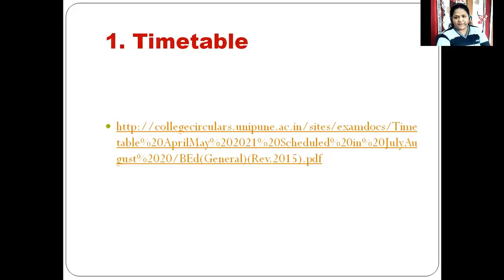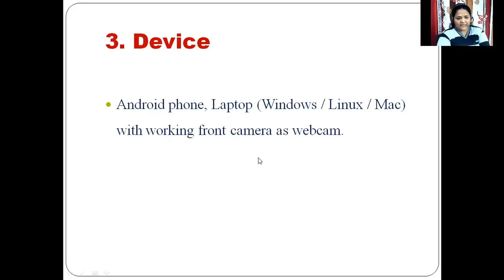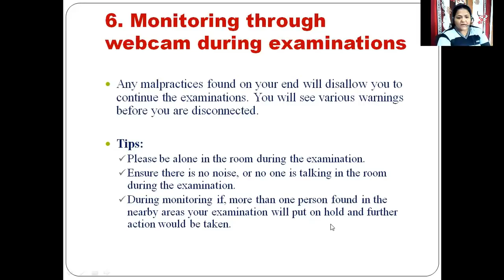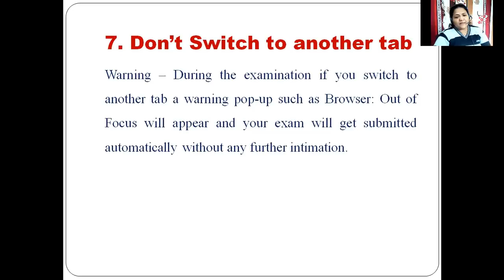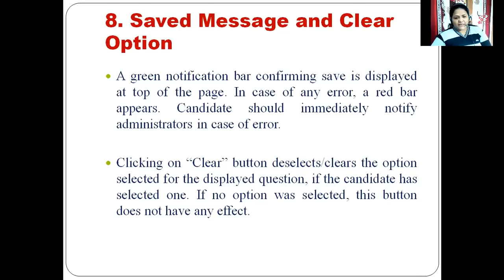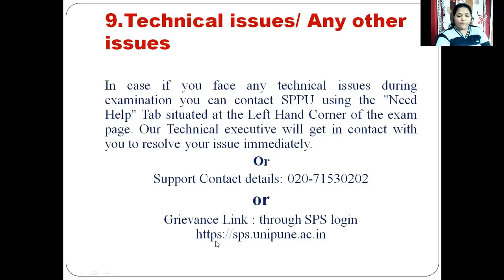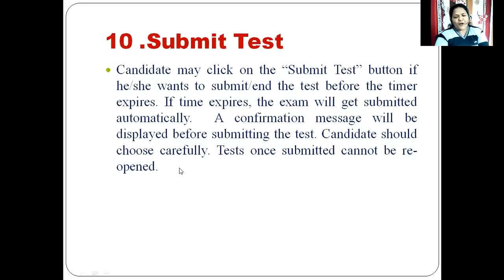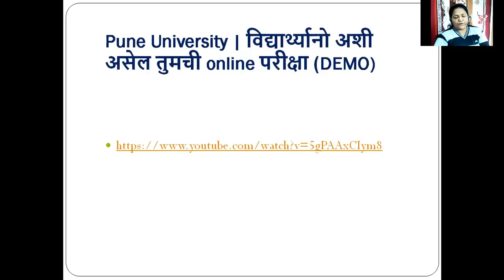SPPU | Online Exam August / September 2021 | 10 Important Guidelines | Exam साठी 10 महत्वाच्या सूचना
SPPU BED Timetable-

Related Channel link
SPPU EDUTECH FOUNDATION